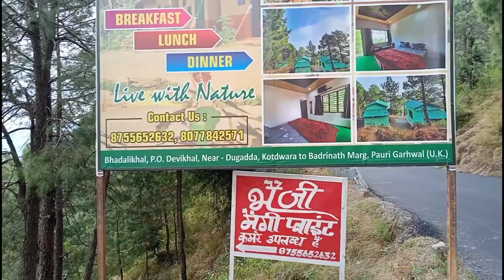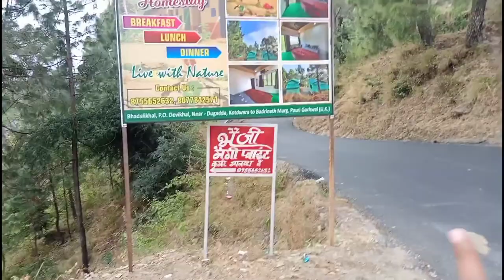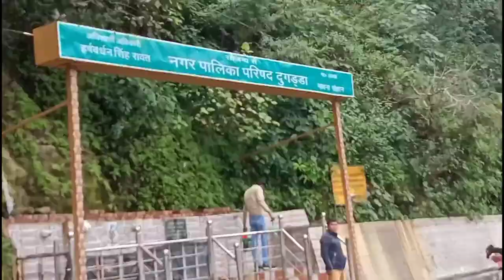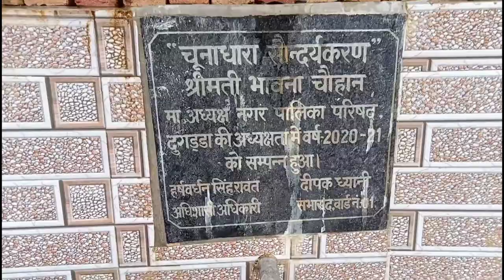New vlog dugadda Uttarakhand market explore on YouTube by friendly pahadi Ajay Singh.. 🔥🔥🔥🔥🔥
and all people support me